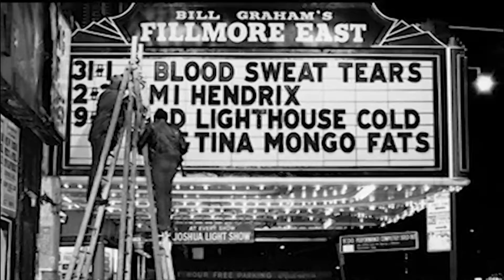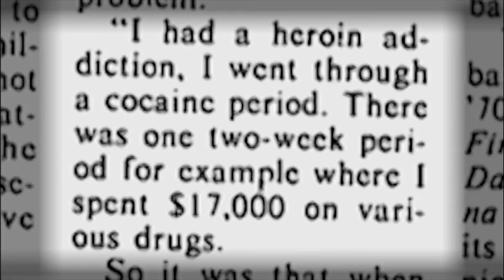teaser (rough) for upcoming Lighthouse documentary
Producers: David Hoffert and Matt Clayson; work in progress, expected release 2017